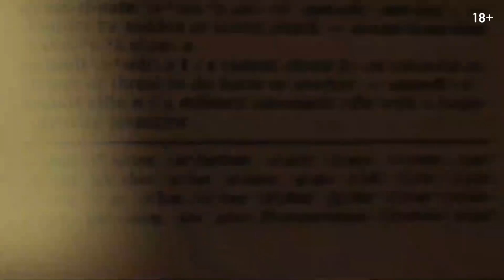Мои волосы хотят убивать / Bad Hair (2020) - Русский трейлер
Русский трейлер к фильму Мои волосы хотят убивать 2020 года

Цифровой релиз: 29 октября 2020, «Вольга»

О фильме: Юность и амбиции – взрывное сочетание, обязательное для успешной карьеры на телевидении. Живой пример – Анна. Неудачная химия могла бы поставить крест на её попытках стать звездой музыкального телешоу, но, решившись на искусственное наращивание, девушка вновь обретает уверенность в себе и все шансы стать популярной. Впрочем, новая причёска всё же внесёт коррективы в её планы. Выяснится, что волосы – живые, и они хотят убивать…

Оригинальное название: Bad Hair
Страна: США
Режиссер: Джастин Симиен
Жанр: комедия, ужасы

В ролях актеры: Робин Тиди, Лина Уэйте, Джей Фэро, Лаверн Кокс, Ванесса Уильямс, Эшли Блейн Физерсон, Мишель Херд, Джудит Скотт, Эль Лоррэйн, Блэр Андервуд и другие.